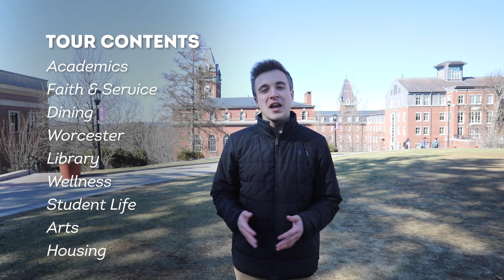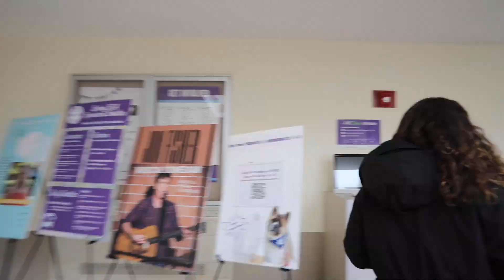Student-Led Campus Tour of Holy Cross: 2022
Join three Holy Cross students as they take you on a campus tour!

Video produced by Avanell Chang.